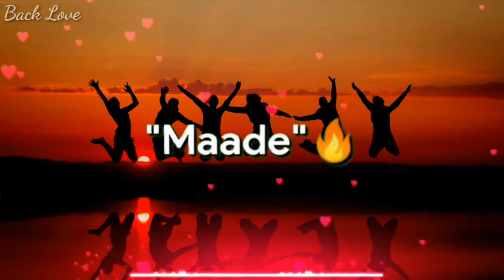New🤙 friendship 👬statusvideo //Panjabi status//Block Love Brand//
Hello..
            Block Love Brand

Any friends Plzz Contect me

Credit :. Ak brand

Boy Whatsapp Satus
Sad Satus
Female Sad status
Male Sad status
Lovesadstatus
Sharabistatus
Poetry status
NewPoetrystatus
Newsayristatus
Sharabmale
Boystatus
Rominticstatus
Blacklovestatus
Onesidelovrstatus
Lovebrokenstatus
New Very Sad Boy/Girls Full HD Whatsapp Status😍Heart Touching Status